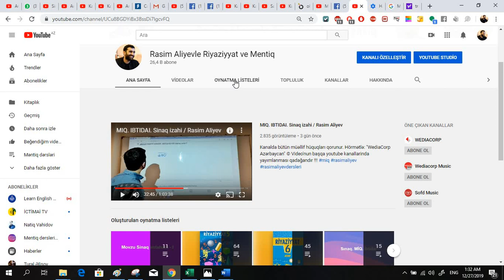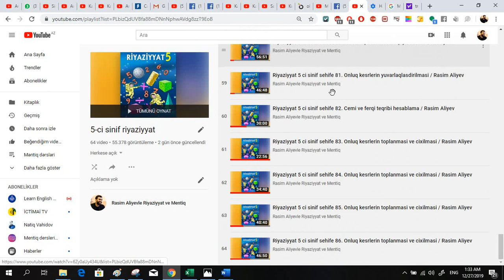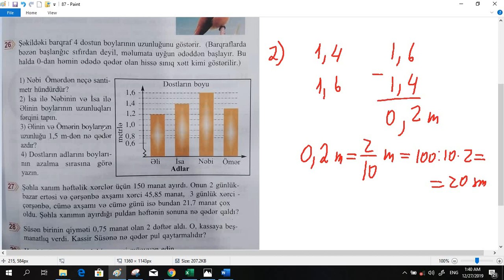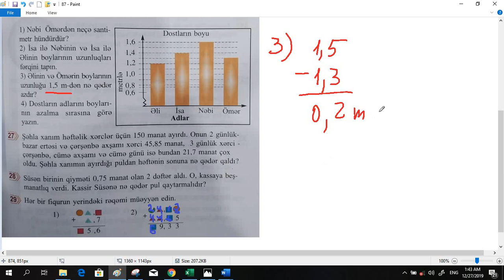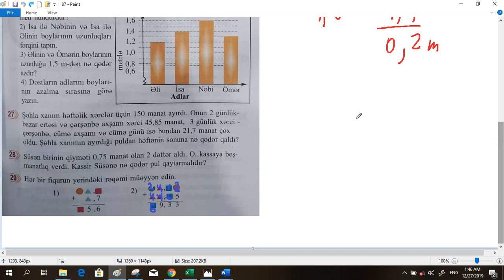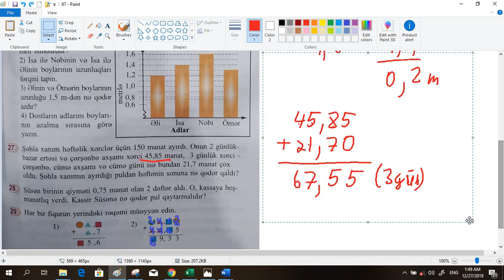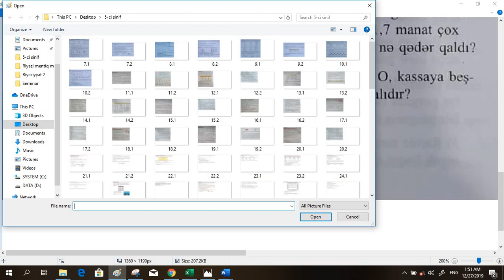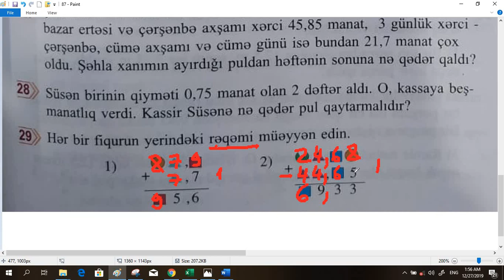Riyaziyyat 5 ci sinif sehife 87. Onluq kesrlerin toplanmasi ve cixilmasi / Rasim Aliyev